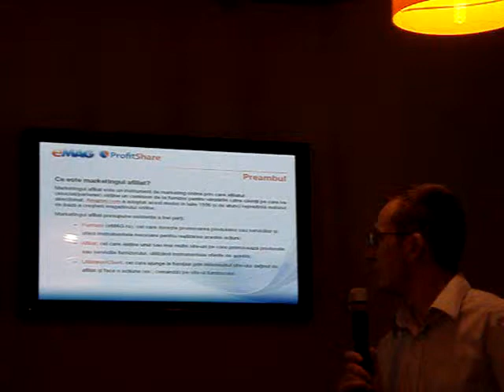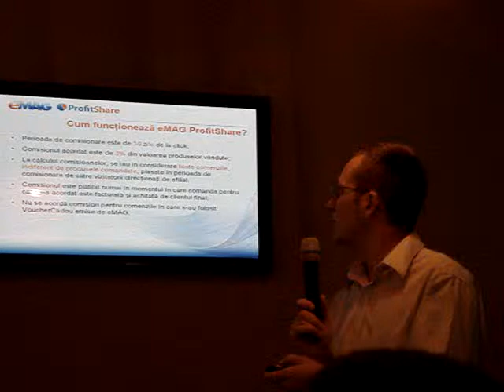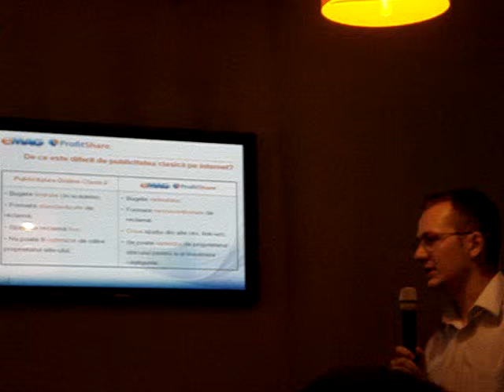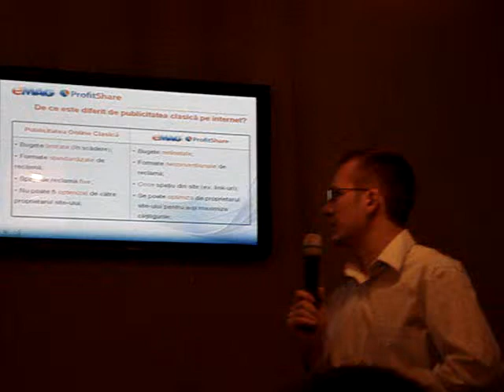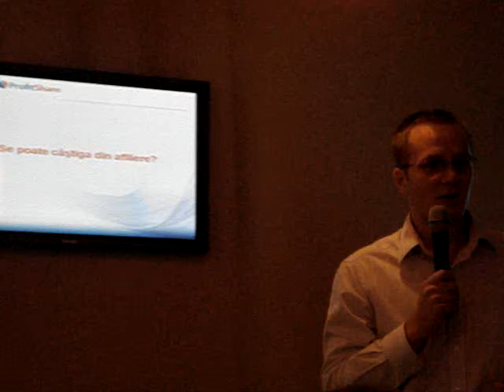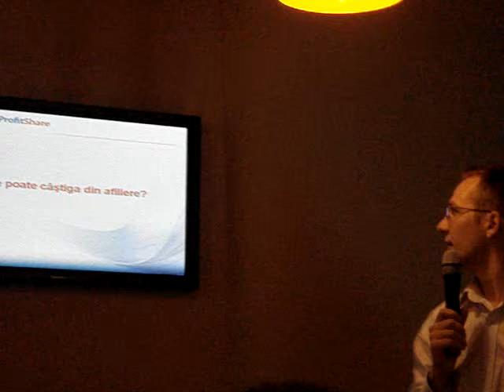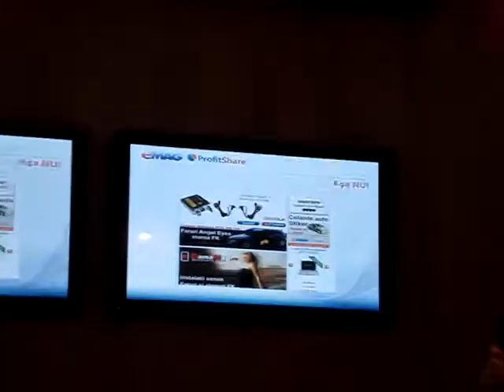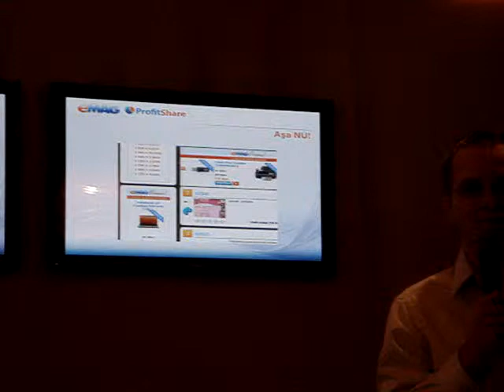Eugen POTLOG - Re Seminar #2 -- Affiliate marketing on blogs (2009.09.24, Orange Concept Store)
On 24th of September 2009, I took part to Re:Seminar #2 -- Affiliate marketing on blogs, at Orange Concept Store, Bucharest.